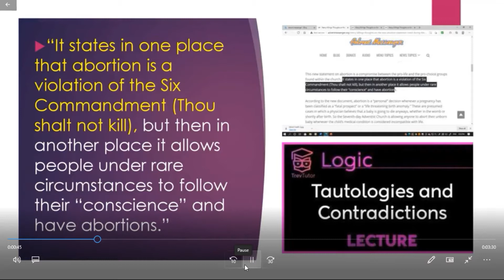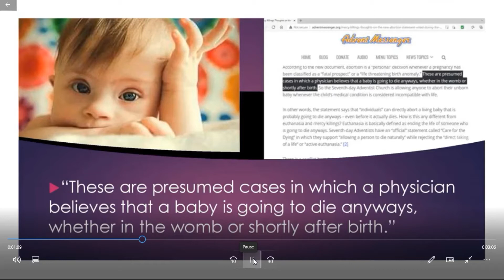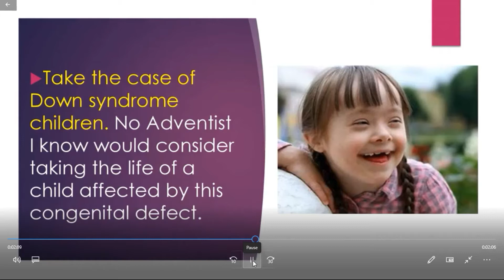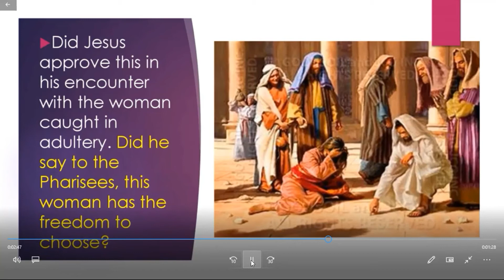Mercy Killing: The Adventist Solution!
Please, watch this video and tell me where both Andy Roman and I have gone wrong in analyzing the content of our Adventist new document on abortion that deprives the unborn babies with anomalous formation of their right to life.